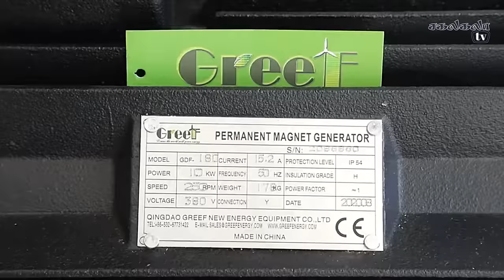வீட்டிற்கு Wind Mill போடுவது சரியா? Sakalakala Tv Arunai Sundar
For Making Commercial Ad-Films:
Arunai Sundar,
Free energy windmill
Wind mill installation Tamil Nadu
Ongrid windmill
Ongrid  Solar
Solar Vs Windmill
Sakalakala tv